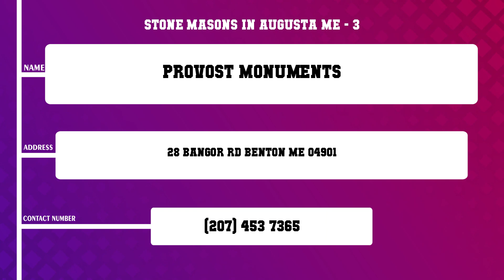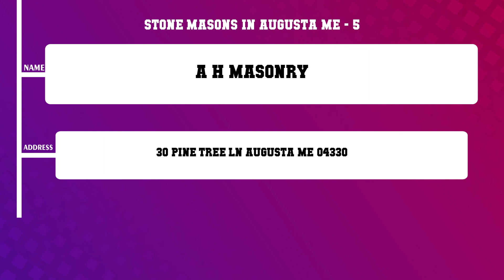Top 10 Stone Masons in Augusta, ME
Top 10 Stone Masons in Augusta, Most popular Stone Masons in Augusta, ME, What are 10 best Stone Masons in Augusta City?

List of Business/Service Listed in this Video related to Stone Masons:
Kennebec Masonry
Burke s Roofing Masonry
Provost Monuments
One Over Two Masonry
A H Masonry
Rocky s Stove Shop
Peachey Builders
JR Allen Construction
Mike s Chimney Service
Bowmans Masonry

Content of this Video:
10 Most Famous Stone Masons in Augusta ME
Best 10 Stone Masons located near Augusta
Augusta Top Business related to Stone Masons